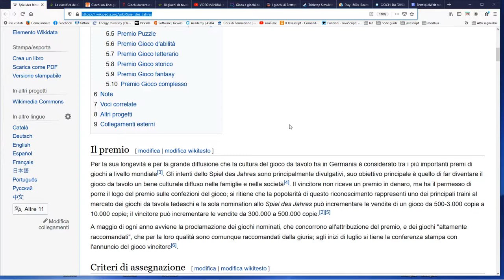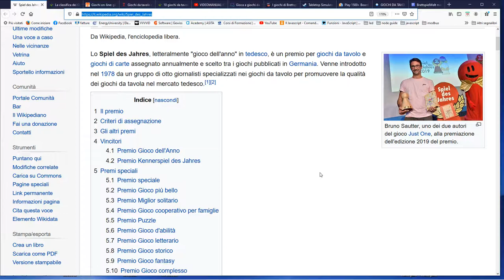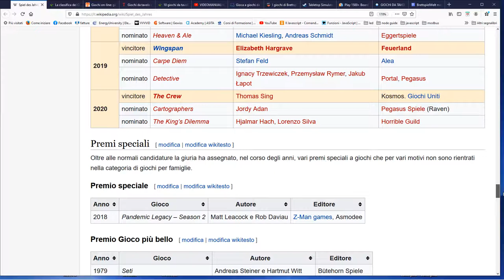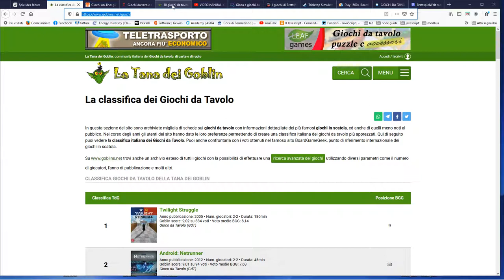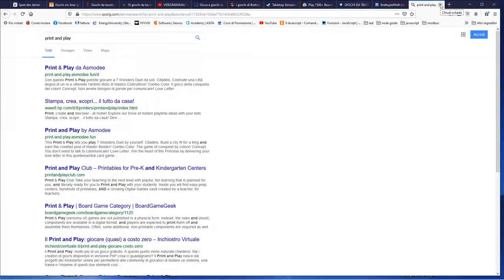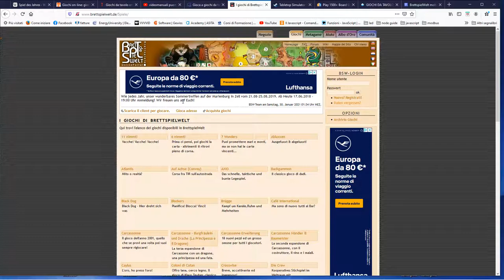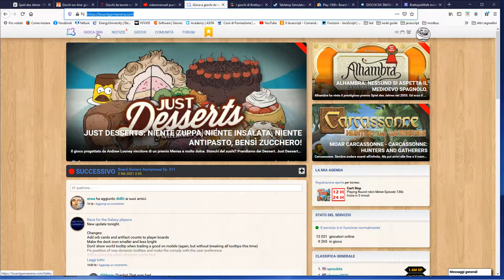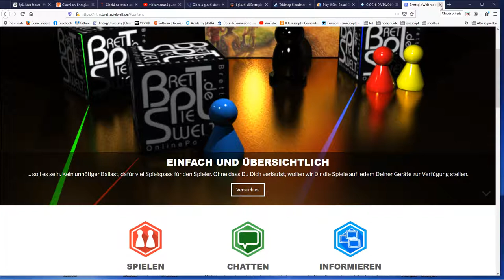GIOCHI DA TAVOLO: Come cercare informazioni e consigli utili pe rtrovare il gioco adatto a te.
siete alle prime armi oppure no ma avete paura di spendere i soldi e buttarli in un gioco che poi vi deluderà.
Oggi internet è una grande risorsa dove si possono trovare molte informazioni ma come utilizzarle? dove andare? ci sono siti di riferimento?
In questo piccolo videomanuale troverete piccoli suggerimenti per trovare il gioco corretto alle vostre esigenze a maggior ragione se siete nerd alle prime armi e siete spaesati in questo mondo.
buona fortuna e buon gioco a tutti

LISTA GIOCHI INTERESSANTI: (spiel des jahres, kenner spiel)